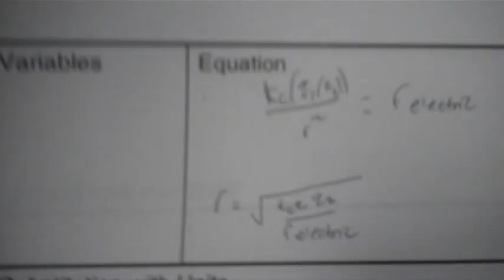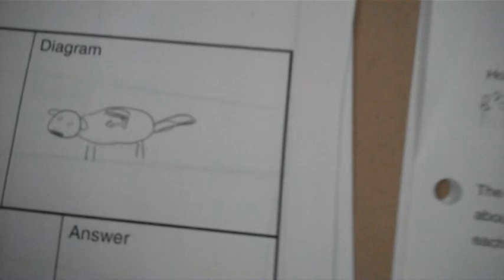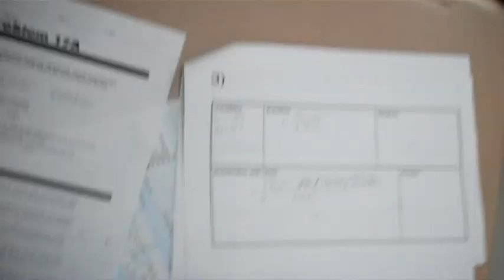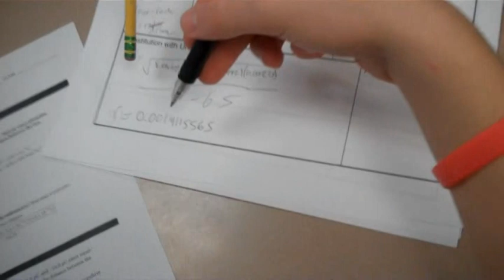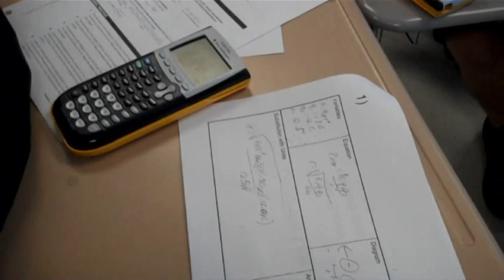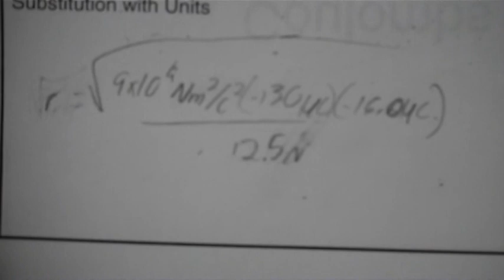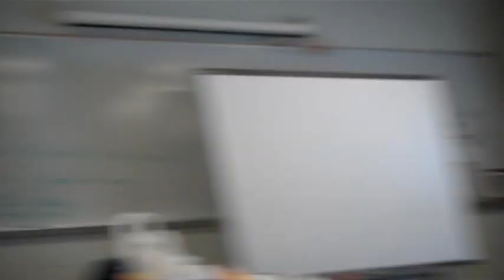Jigsaw Physics: Coulomb's Law Problems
This video demonstrates how I use "Jigsaw" problem solving strategies with my physics students as they solve Coulomb's Law electrostatic problems.